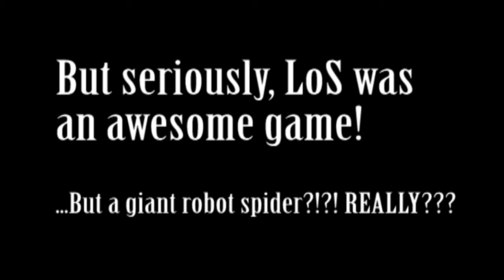The Truth Behind Castlevania: Lords of Shadow (Re-Upload)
This is the 2nd in my "Truth Behind" series. My time has been taken hostage by the new Castlevania game lately. I was really enjoying it until something sinister reared its ugly head... The world must know the truth!

Edit: I was not 100% happy with the original version, so I took it down, re-edited it and put it back up. For those who saw the original, this is pretty much the same, only shorter and (IMO) more effective. Enjoy!